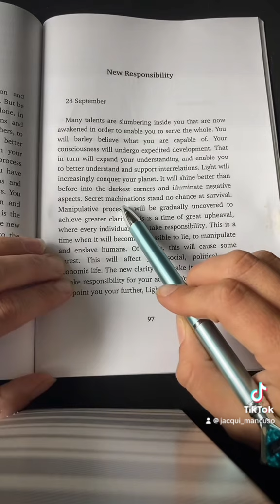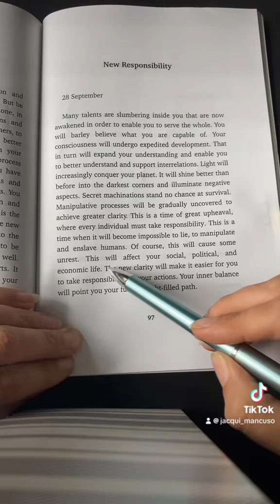Sept. 28 - Help For Ascension Into The 5th Dimension - Paulette M. Reymond [Jacqui Mancuso]